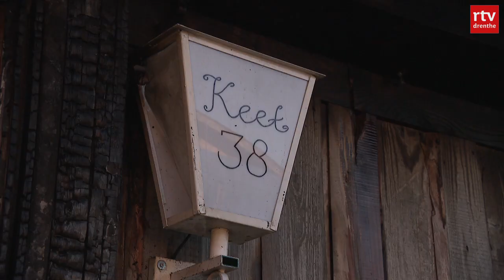Drenthe Nu 30 december 2019